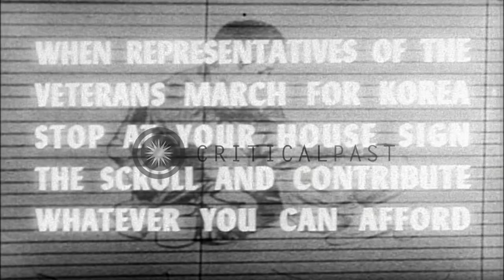President Eisenhower address the citizens of US appealing to contribute to aid fu...HD Stock Footage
President Eisenhower address the citizens of US appealing to contribute to aid fund set for Korea suffering from war damages.

President Eisenhower in White House addresses the citizens of the country. President appeals to the citizens to contribute to the aid funds set for Korea as the country is suffering from the war devastation. Appeal message appears on the screens requesting citizens to donate generously to the American-Korean Fund. Location: Washington DC White House. Date: May 20, 1954.

57,000+ broadcast-quality historic clips for immediate download.